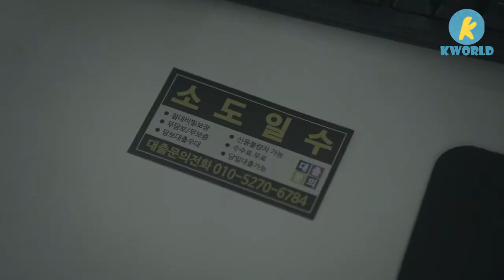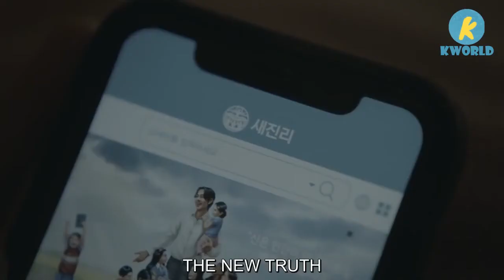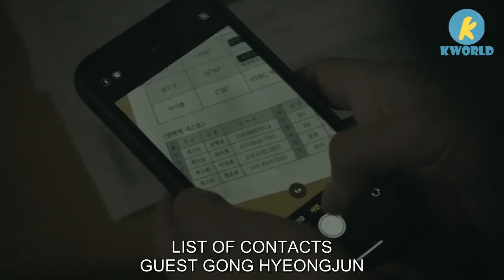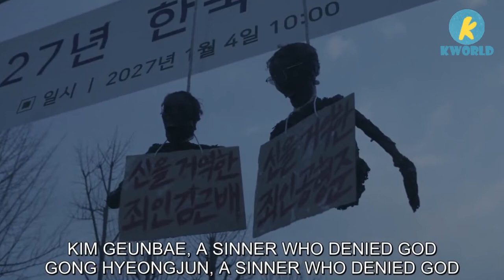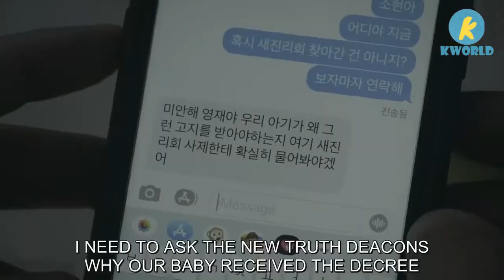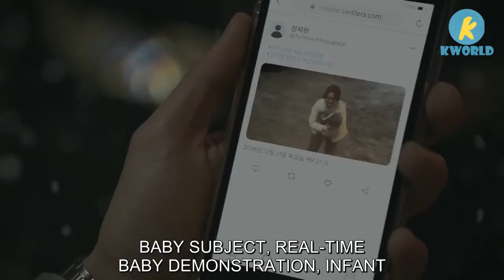Hellbound Episode 4-6 Recap - Monsters Want To Drag Her New Born Baby To Hell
Hellbound takes place in 2022–27 in South Korea. An otherworldly face called an angel suddenly starts to materialize to deliver prophecies called decrees that condemn certain individuals to Hell at a specific future time, either seconds or years away. Three hulking supernatural monsters appear at almost the exact time to maul and incinerate the person's body in a sort of spectacular show of force called a demonstration. Two organizations in cahoots, the cult-like New Truth Society and the gang-like Arrowhead group, gain power by playing on people's fears.

Hellbound Cast
✔✔Main
Yoo Ah-in as Jeong Jin-soo
Kim Hyun-joo as Min Hye-jin
Park Jeong-min as Bae Young-jae
Won Jin-ah as Song So-hyun
Yang Ik-june as Jin Kyeong-hoon

✔✔Supports
Kim Do-yoon as Lee Dong-wook
Kim Shin-rok as Park Jeong-ja
Lee Re as Jin Hee-jeong
Ryu Kyung-soo as Yoo Ji
Kim Mi-soo as Deacon Young-in
Cha Si-won as Deacon Sacheong
Im Hyeong-guk as Gong Hyeong-joon
Kim Hyun as Church member

fantasy drama, Dark fantasy, horror, supernatural, drama recap, hell, demons ,facebook,youtube,amazon,weather,google,walmart,gmail,google translate